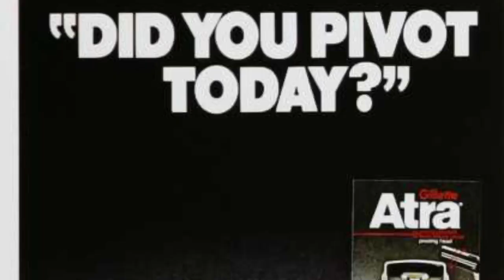1977 Vintage Gillette Atra Razor, NIVEA Men’s Shave Cream & Aftershave Balm, & Polo Blue Cologne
Friday quick shave with some products as requested by you viewers. 1977 Vintage Gillette Atra Razor, NIVEA Men’s Shave Cream & Aftershave Balm, & Polo Blue Cologne

Shave Stand info. Contact George at

Shave Soap -  Nivea Mens Shave Cream
Blade - Gillette Atra
Razor - Vintage 1977 Gillette Atra (Date code X4)
Brush - Semogue Boar
Aftershave - Nivea Mens Sensitive Skin Balm
Cologne - Polo Blue